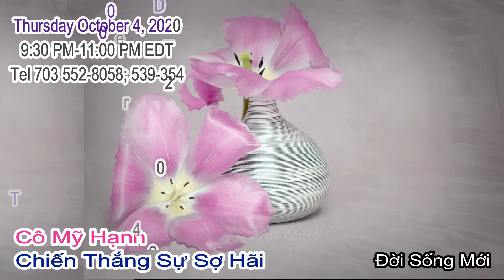Chiến Thắng Sự Sợ Hãy